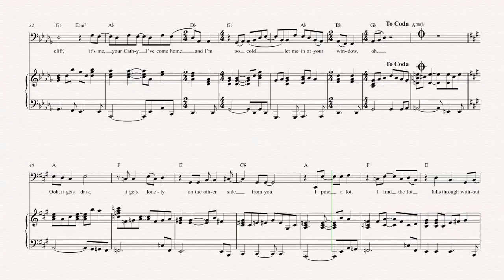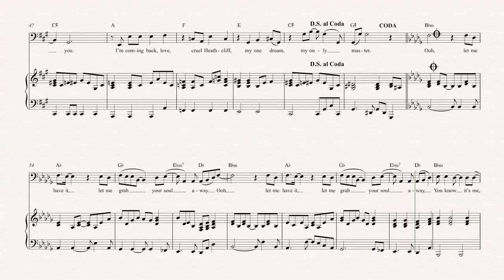Tuba - Wuthering Heights - Kate Bush - Sheet Music, Chords, & Vocals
Tuba sheet music, chords, and vocals of Wuthering Heights - Kate Bush

Learn to play Withering Heights Music and play along!